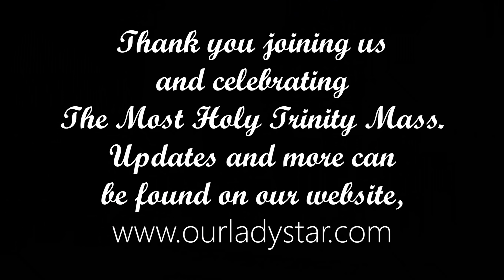The Most Holy Trinity. 6/7/2020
Thank you for joining us to celebrate The Most Holy Trinity mass. Updates and more can be found on our website,